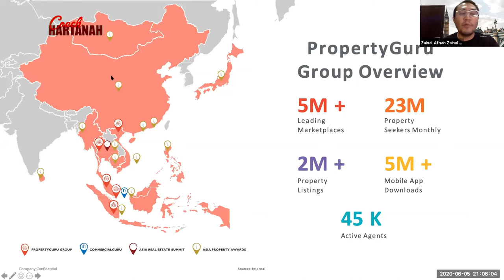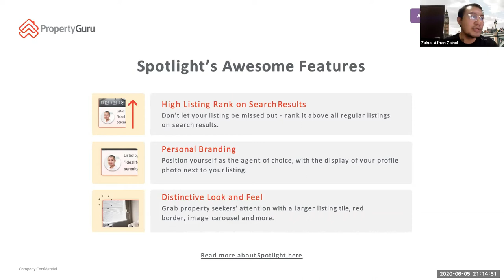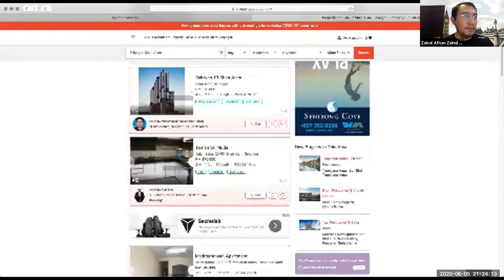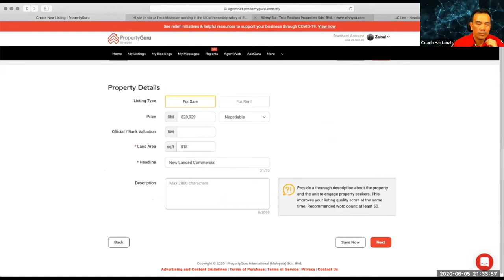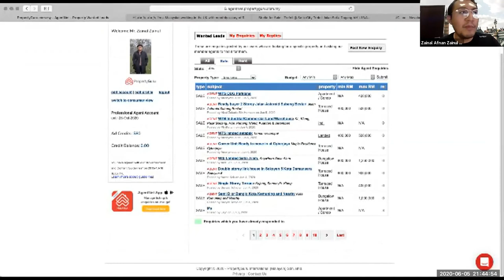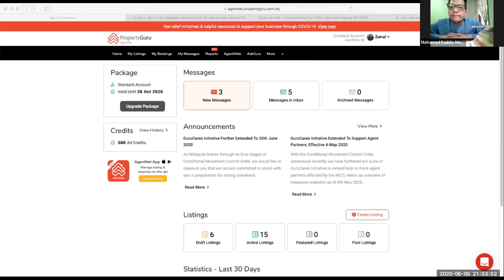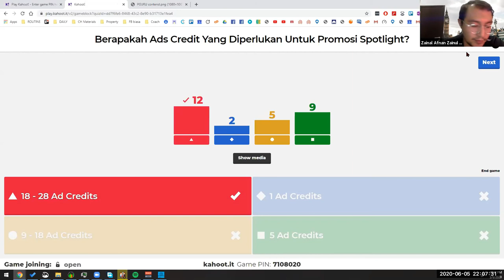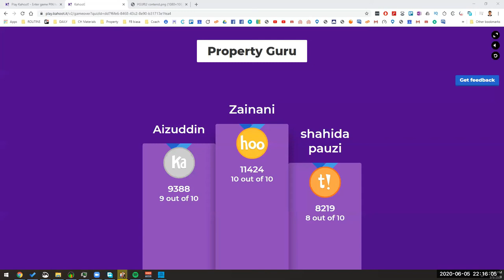Iklan Listing Melalui Propertyguru(2020)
Macam mana cara nak iklan di propertyguru

💡 Videos for frequently asked questions:
AKAN DATANG.